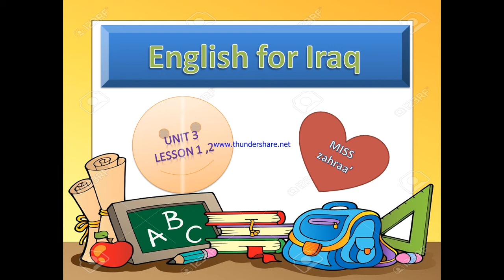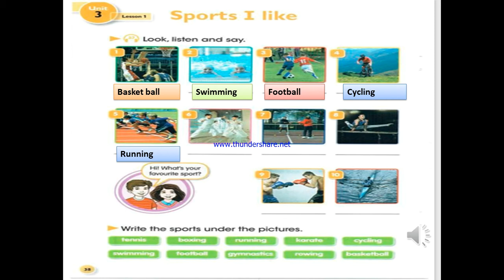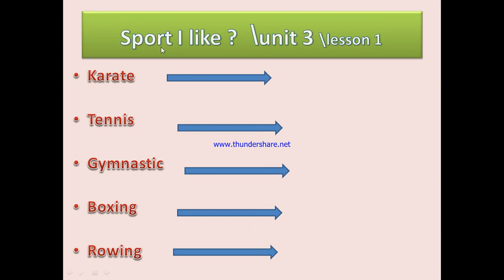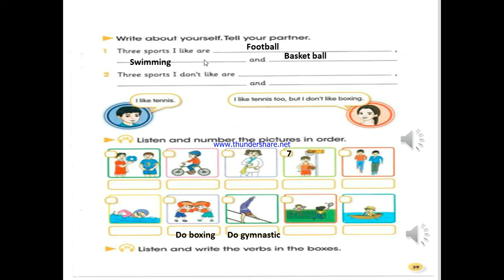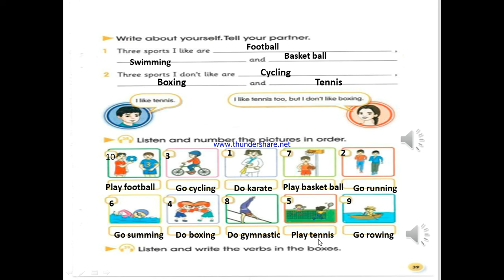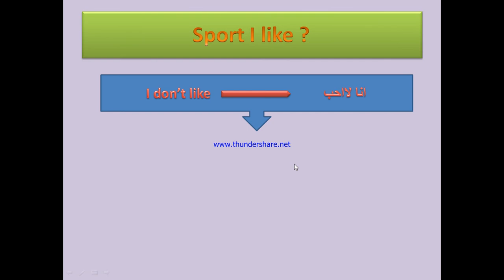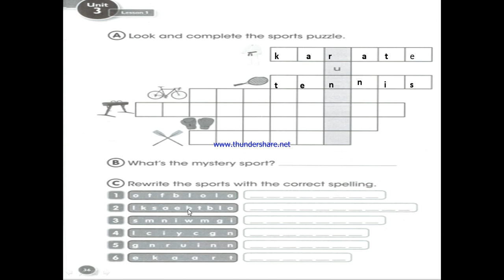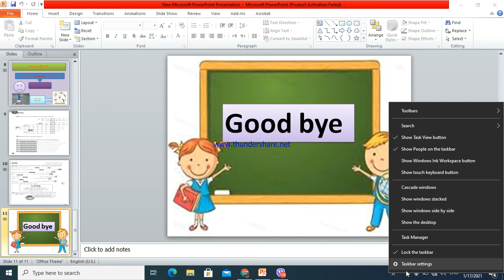(unit 3 lesson 1 fifth class(17/1 /2021